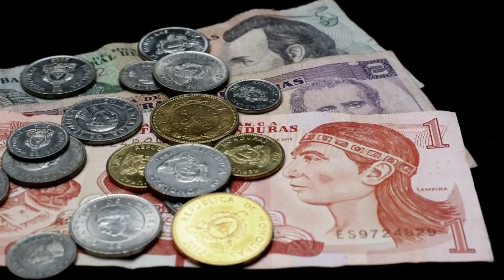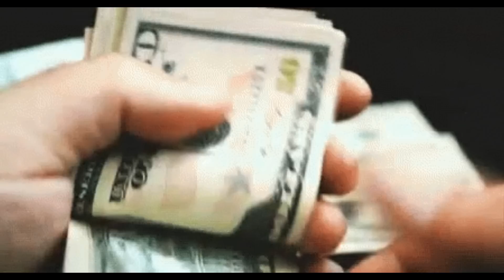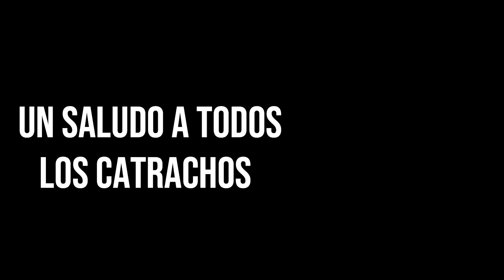10 Datos Curiosos De Honduras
En este vídeo descubre 10 Curiosidades Que No Sabías De Honduras, tales como el bello murciélago blanco, datos sobre los mejores lugares por visitar y datos curiosos de historia Hondureña.  No te lo puedes perder!!! subire varios videos cada semana.

Si tienes dudas o consultas no dudes en escribirme a